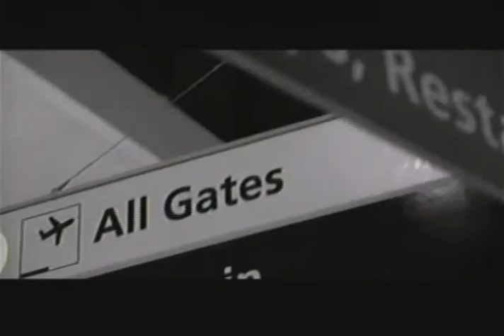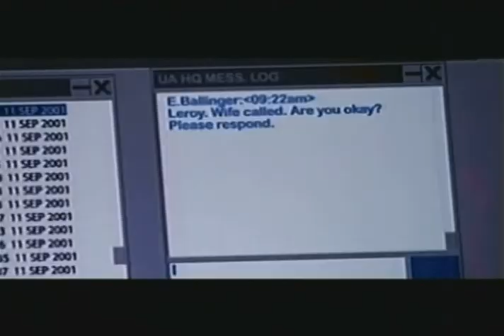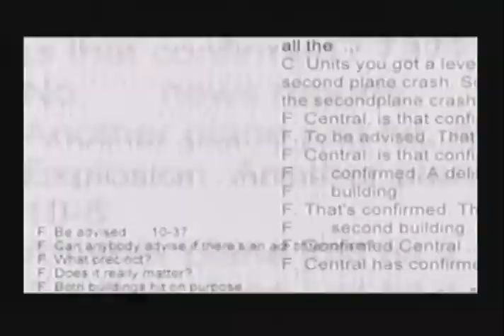Tribute to Sept 11, 2001, Progressive Haunting Blues Guitar Music Video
Not a 2 hour motion picture . Not a 30 minute sitcom, but only an 11 minute film of stock footage and fair use clips that I bet is the most thought provoking piece you may see all year. After a decade, I feel America is ready to honestly reflect on the tragedy of 911. 10 years ago I was fortunate enough to capture a live audio recording of Mr. Andrew Latimer's rare musical tribute to 911 in concert. I was compelled to set his haunting progressive blues guitar piece " For Today"  to visual. Here it is as a tribute to those innocent souls who had their lives brutally taken that fateful day. If you can spare just over 10 minutes to absorb this till the end, I guarantee you will be forever moved.